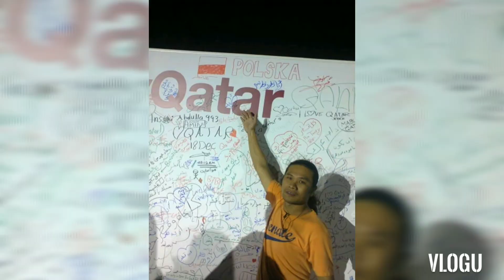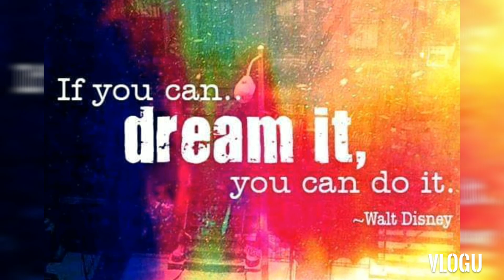17 June 2020